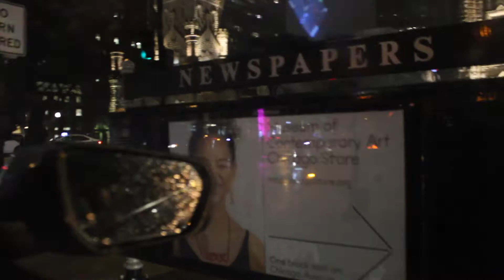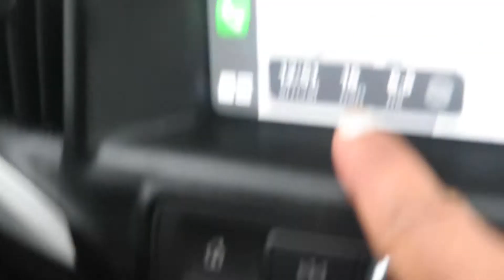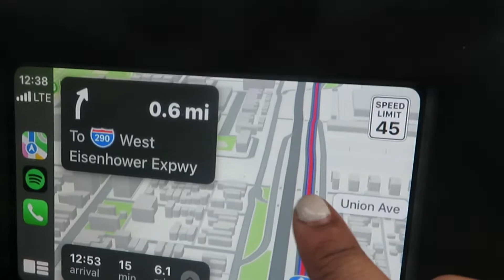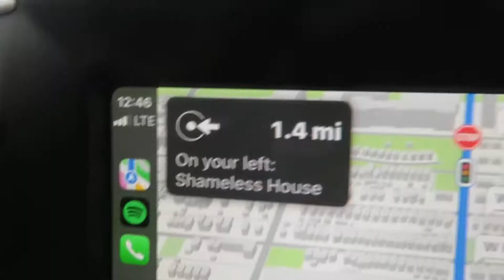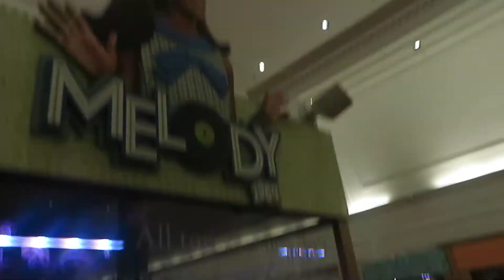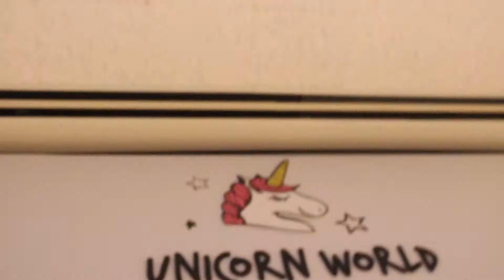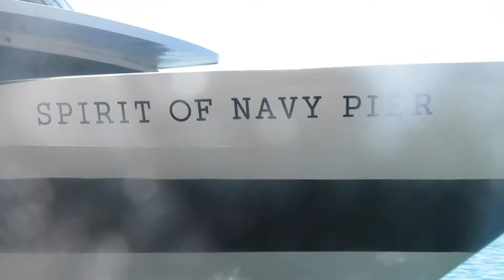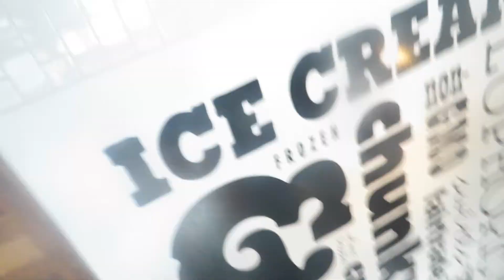Chicago Birthday Trip 2022 || Shameless House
Stay Caught up by following Our Instagram

TO Purchase my signature lash Beautiful EYES